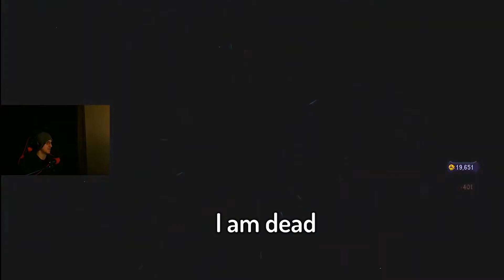More wonderlands moments